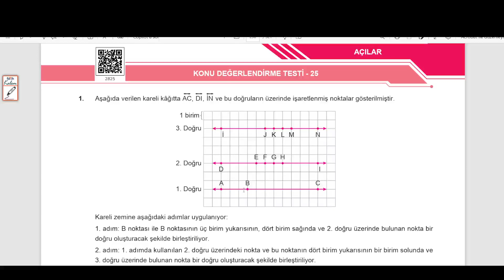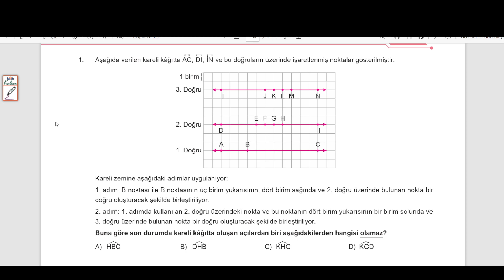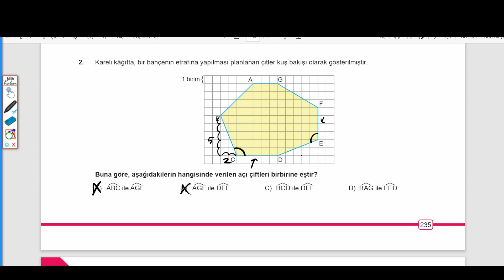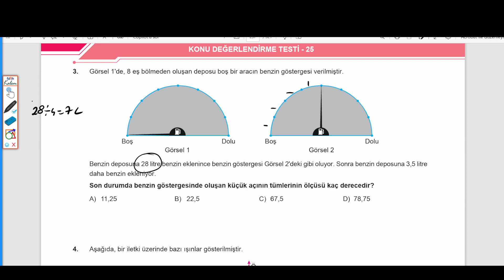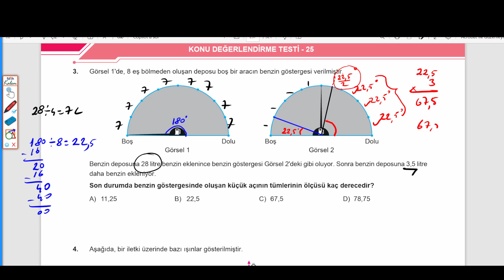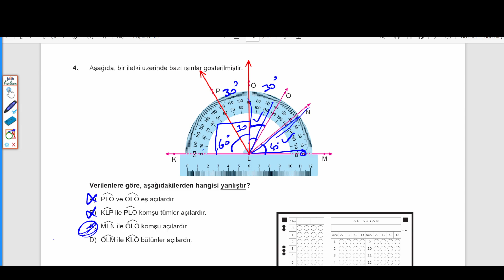6. SINIF MATEMATİK: BEN KORKMAM , KONU DEĞERLENDİRME TESTİ - 25, SAYFA : 235 - 236